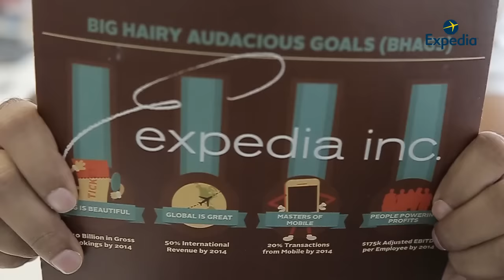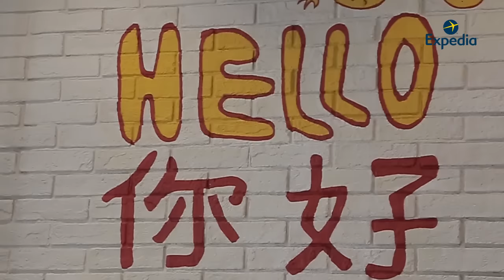Expedia on the move!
Follow us as we move into our new space.